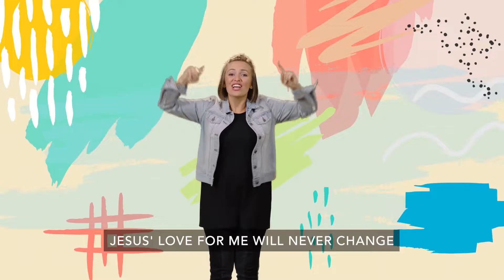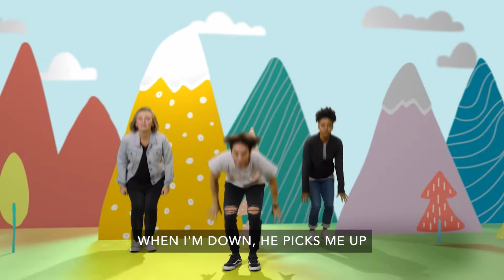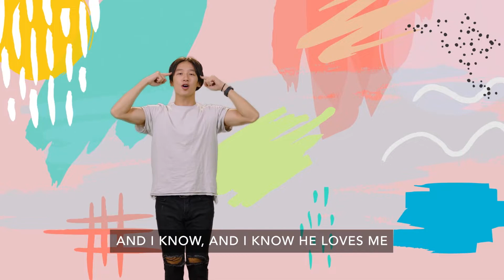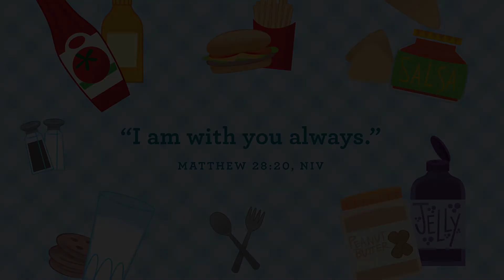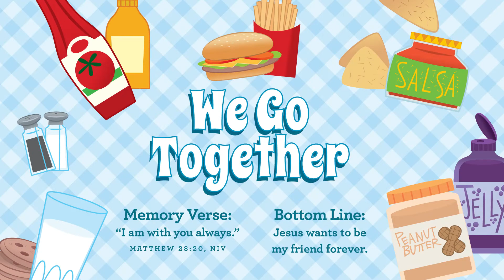Pre-K Online Experience 4/17/22 Wonder: Look At God's Story!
Jesus Wants to be my friend FOREVER.

Easter
Matthew 26:21-30; 27:1-2; 28: 1-7
Jesus dies and is buried in a tomb, but three days later, He comes back. Jesus is alive!

Memory Verse:
"I am with you always." Matthew 28:20